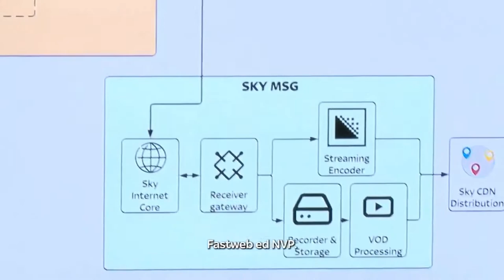🏀 IMMERSIVE BASKET EXPERIENCE: il basket verso nuovi orizzonti!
Sky, Fastweb e NVP uniscono le forze nel progetto "Immersive Basket Experience" per rendere le partite di basket ancora più coinvolgenti. Come? Grazie all'innovativa tecnologia 5G e alla realtà virtuale! 📡📺

Telecamere 360° installate al Mediolanum Forum di Milano permettono di seguire il match da prospettive uniche. Il pubblico, tramite visori VR, viene catapultato dentro il palazzetto per un'esperienza incredibilmente immersiva! 😍

Una sperimentazione all'avanguardia che porta il basket nel futuro.

Scopri i dettagli di questa rivoluzione tecnologica nel video!